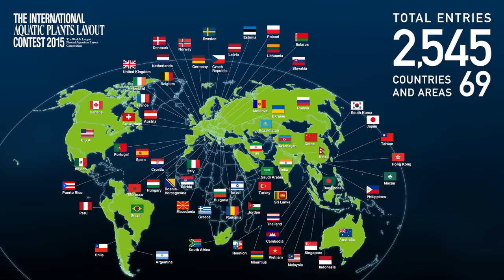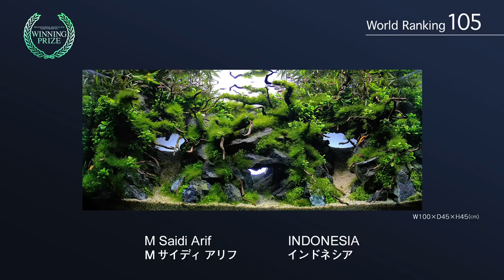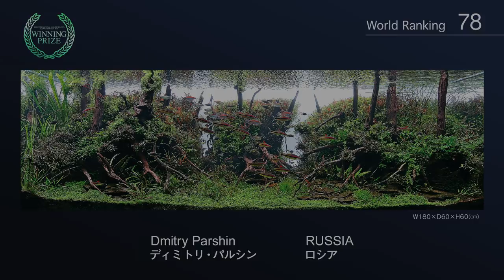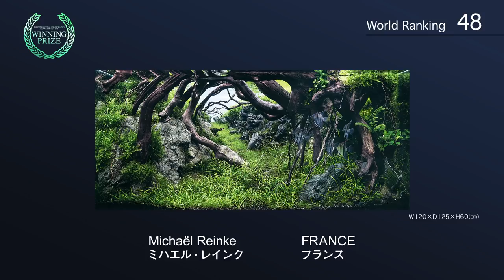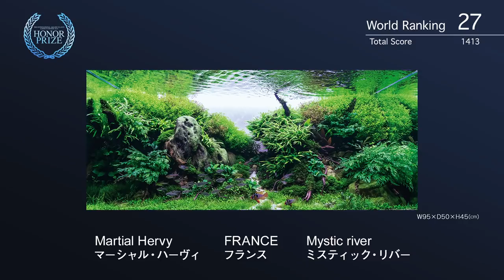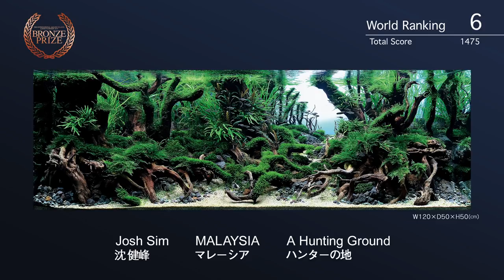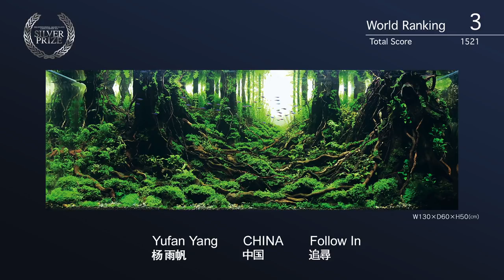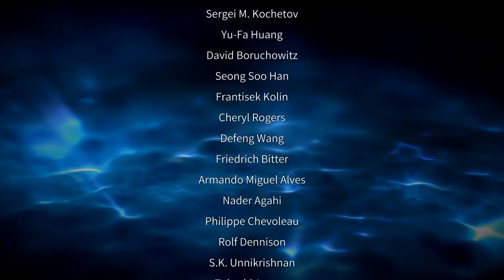[ADAview] IAPLC2015 WORLD RANKINGS(EN)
The International Aquatic Plants Layout Contest 2015.
This year, we received record high 2,545 layout works from 69 countries and areas.
We would like to thank all the participants most sincerely for supporting this contest.
This video shows the announcement of world rankings from 127th to the top. Don’t miss out the result announcements that take center stage every year!

* This video was broadcasted live on USTREAM, Aug. 30, 2015.